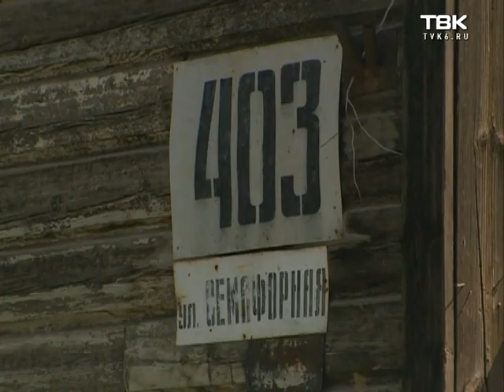Как в Красноярске с помощью инвесторов развиваются «застроенные территории»